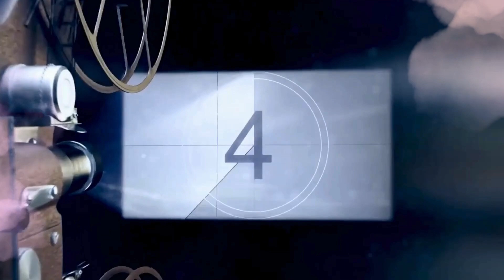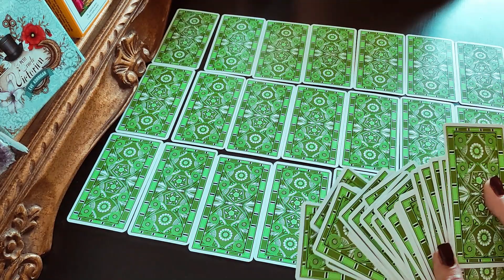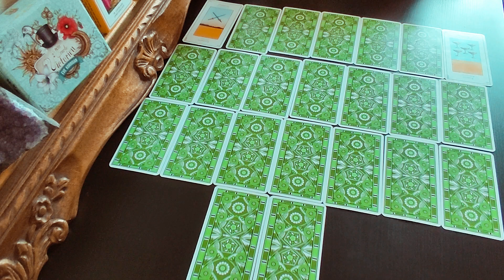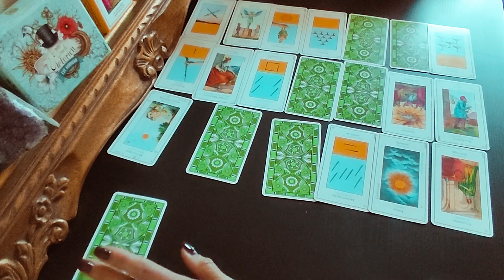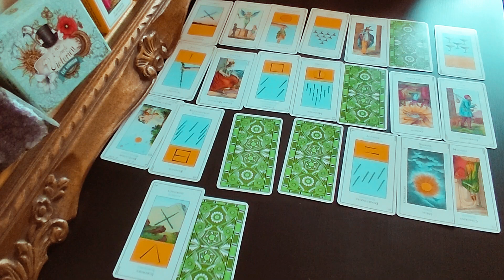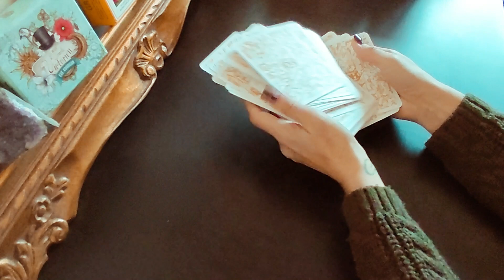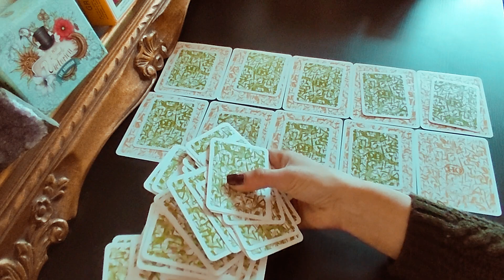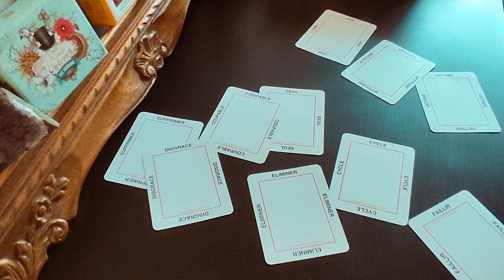L'Intrigante mène l'enquête SUR MYRIAM PALOMBA, SON AVIS SUR L'AFFAIRE TROGNEUX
Myriam Palomba Hébuterne est présentée comme rédactrice en chef Public chez Lagardère selon son profil linkedin.